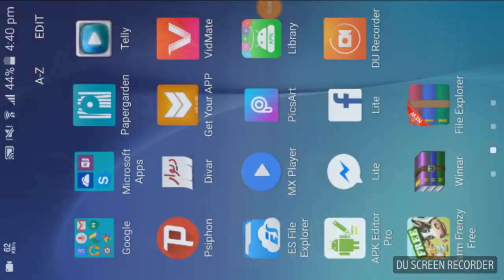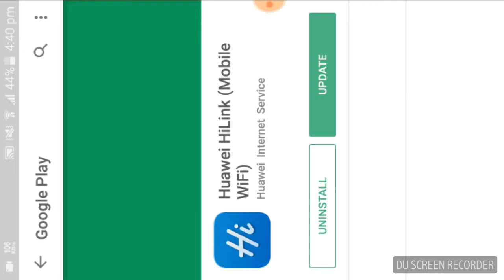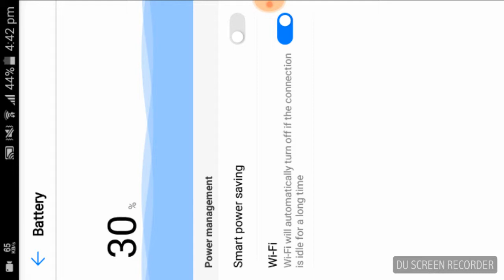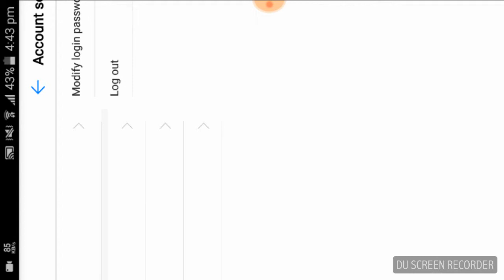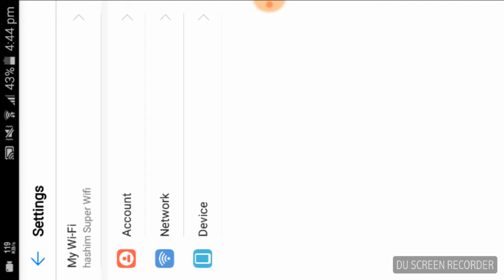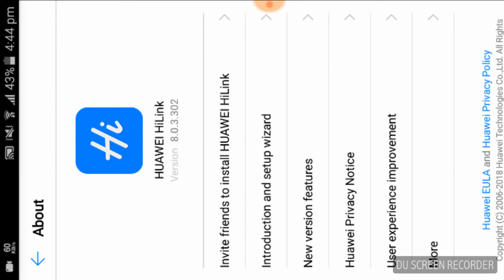څنګه کولای شو چې دوای فای آله دموبایل څخه کنترول کړو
دموبایل له لارې wifiکنترول اسانه طریقه دخوست اپیسګیزر سافټ له خوا دwifiټول سیستم دموبایل له لارې کنترول کړی کمپیوټر ته اړتیا نشته چې تاسې دwifi آله تنظیم کړی